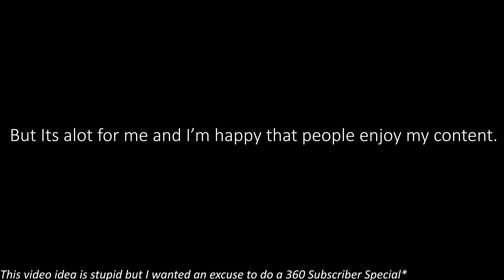The 360º Subscriber Special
More low effort than my other stuff but I am working on big stuff so please bear with me.  :)